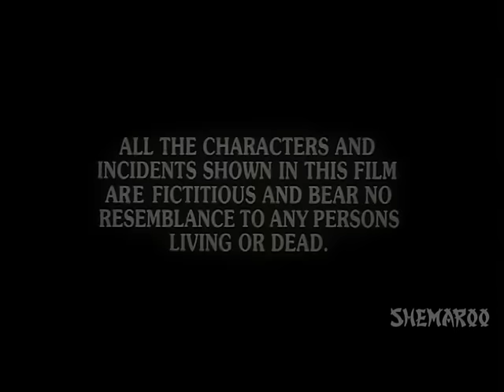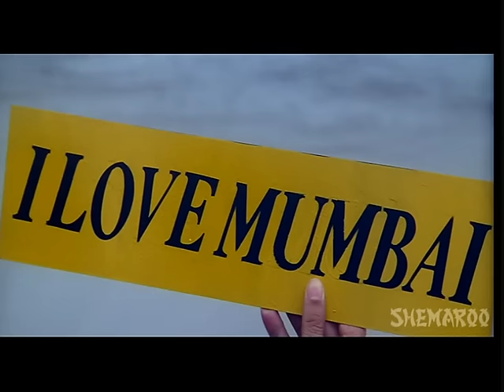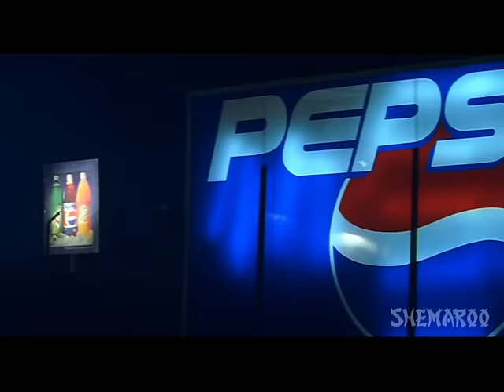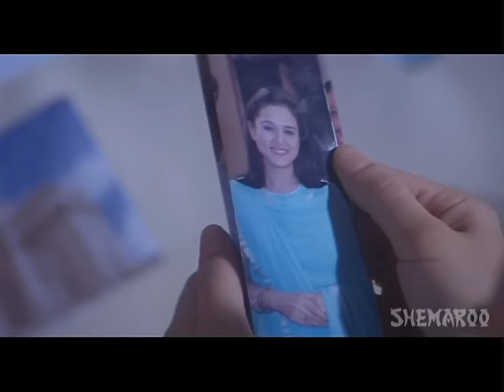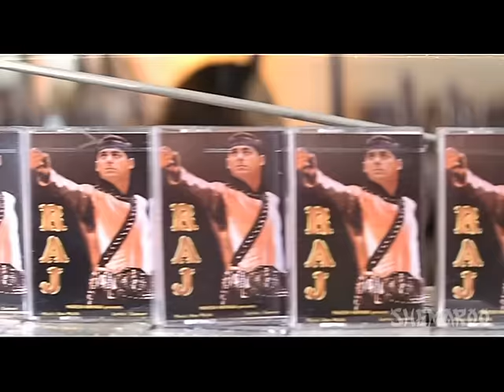Har Dil Jo Pyar Karega Full Hindi Movie (HD) - Salman Khan - Rani Mukherjee - Preity Zinta -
Raj, a struggling singer saves a girl dressed up as a bride from a car wreck on the railway tracks. He takes her to the hospital and informs her family members. The doctors inform Raj that the girl's name is Pooja and that she has gone into coma. Due to a misunderstanding Pooja's family members consider Raj to be Pooja's husband Romi and invite him to stay with them. Raj reluctantly takes up the offer to provide his flagging career a push. However, in the course of his stay at Pooja's house, Raj falls in love with her childhood friend Jahnvi. Just when Jahnvi and Raj are about to reveal the news to the family, Pooja regains her senses. Watch to know what happens when Pooja finds about Raj and Jahnvi's affair.